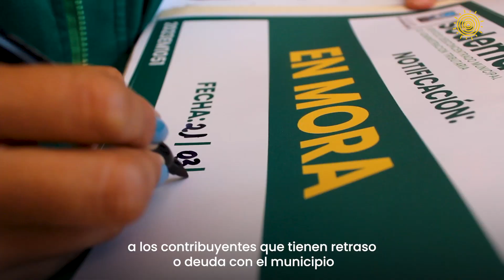¡Vamos a poner orden en Maracaibo!: Cap. SEDEMAT